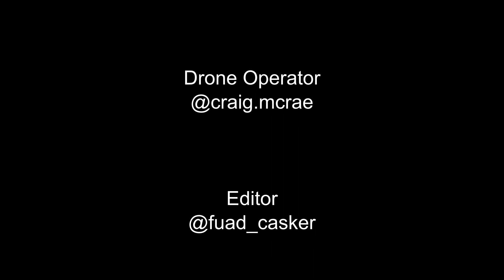Left in the Dust - by Van Niekerk Racing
Some testing in a rally bmw with Danie van Niekerk

A little rally video sit down and enjoy! Watch how Danie takes that bm through it’s paces! Big thanks to our filming crew @craig.macrae and @fuad_casker. What a fun day it was! When can we go back?